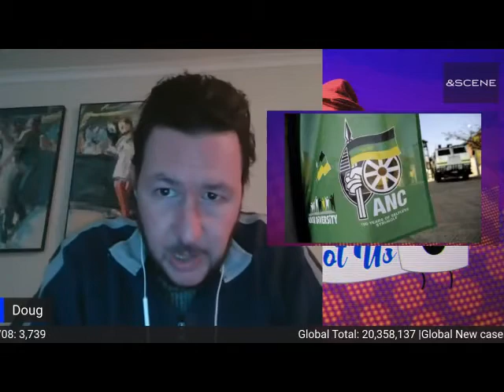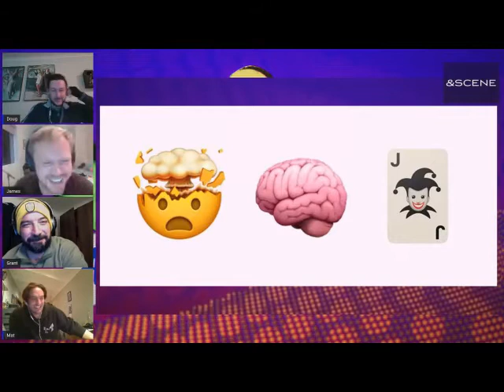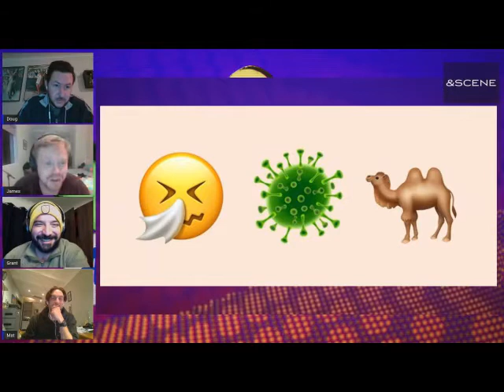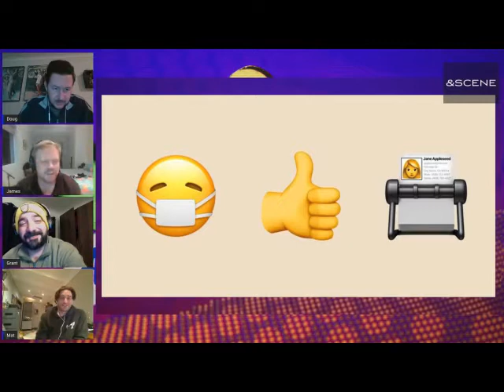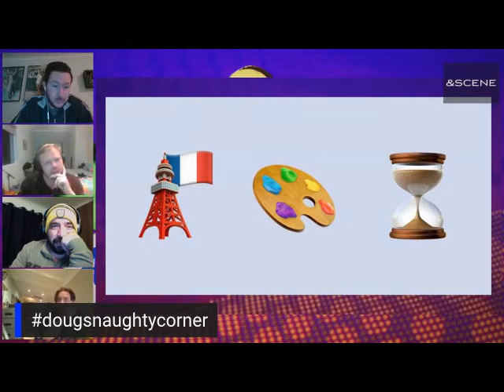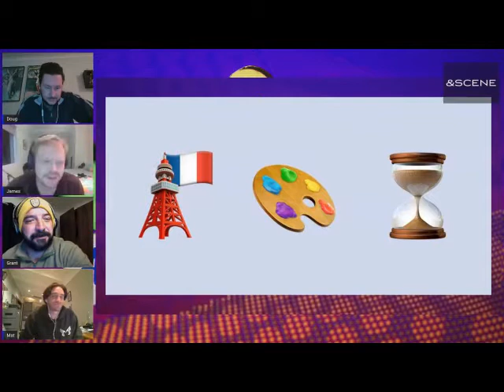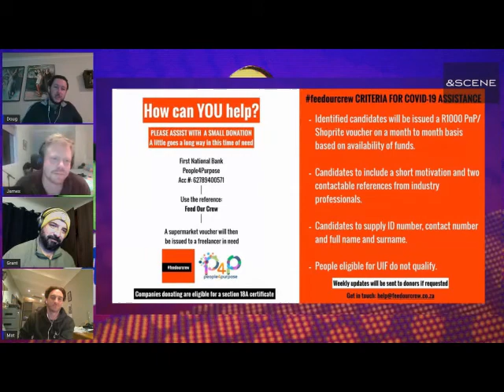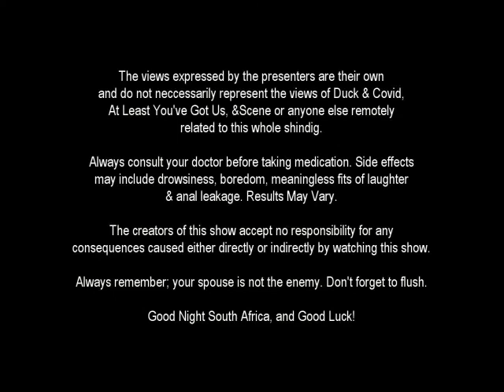At Least You've Got Us! - Facts and Philosophy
Tonight we bring you Chappie Wrapper Tuesday, our weekly dive into the amazing facts we find for you our special audience.

We also take a look at what the pandemic means for the future and how does it compare to humanities other run-ins with deadly diseases.

Come and join the conversation and let us know what you think.